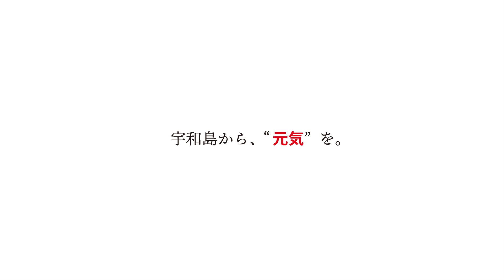【解説】じゃこ天に使うホタルジャコを魚市場で仕入れて解説してみた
じゃこ天に使うホタルジャコを宇和島の魚市場に行って仕入れてきました。

行ったときはすでに競りが終わっていて宇和島の魚市場は静かでした。

競りの最中のガヤガヤした感じではなく、
のどかでのんびりとした時が流れていて、
とても心を豊かにしてくれました。

さて、今回の目的のホタルジャコ。

皆さんはなぜホタルジャコと命名されたか分かりますか？
名前の由来には意外な秘密が隠されていました。